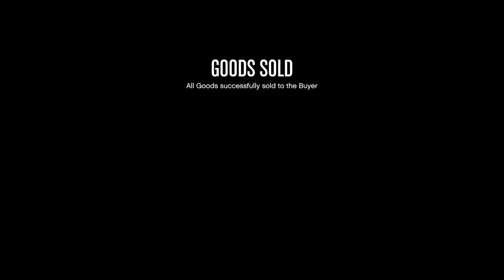Over 24 Missions Disabled in GTA Online! Most Are Races!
Thanks to Pancro Jones for pointing me to a post by @PLTytus on X, which describes the massive sacrifice needed to bring "Assault on ATT-16" to the game.

Why the racing community had to make this sacrifice to bring in an adversary mode I don't know, but there's a bunch of adversary modes cut as well.

Oh Known Unknowns and Unknown Unknowns, we barely knew thee.

I may as well type it all out:
Disabled Missions:
Assault on Cayo Perico
Bunker Adversary Modes
Casino Adversary Modes
Missile Base Adversary Modes
Races on Cayo Perico
Issi Classic Races
Known Unknowns and Unknown Unknowns Races
Overtime Rumble
Criminal Records (race)
Crossing Paths (race)
Dockyard (race)
Downtown Underground (race)
Grapeseed Circuit (race)
Gras Route (race)
Graveyard Shift (race)
Just Deserts (race)
Mudslide (race)
Pier 2 Pier (race)
Rancho Rivalry (race)
Route 68 (race)
Scenic Route (race)
Senora Freeway (race)
Taxiing (race)
The Commute (race)

For the moment, all these missions are unavailable.

We'll see if they ever bring these missions back. I don't know what else to say beyond what I said in the video.